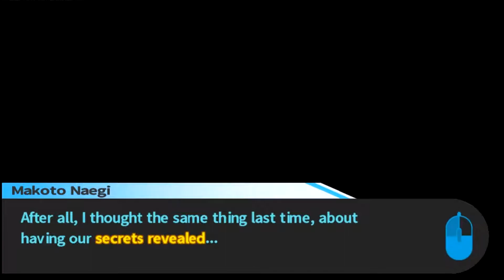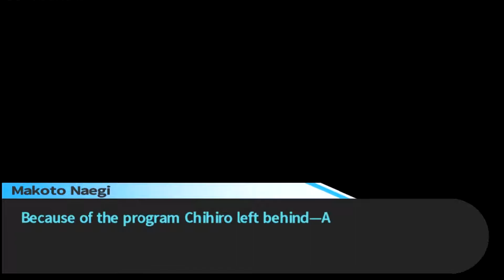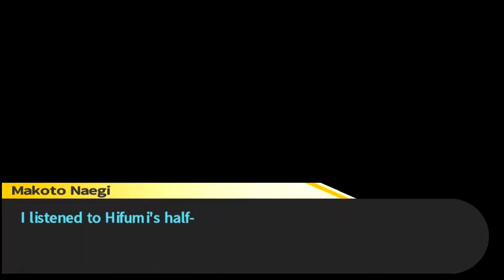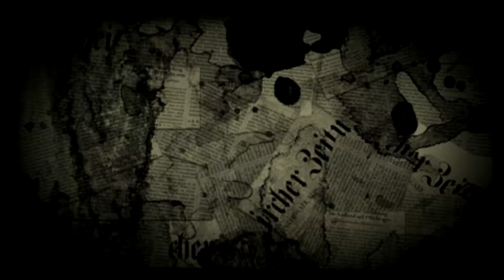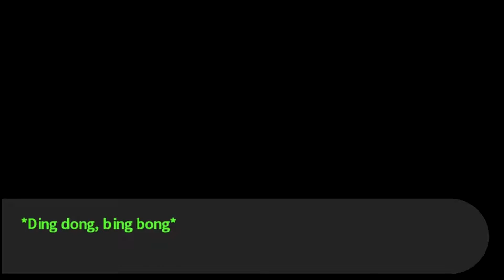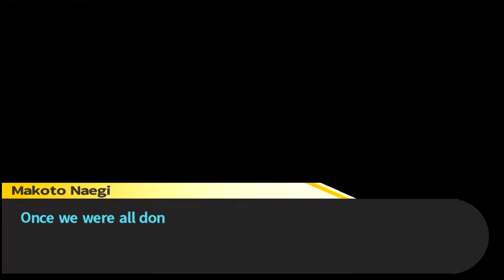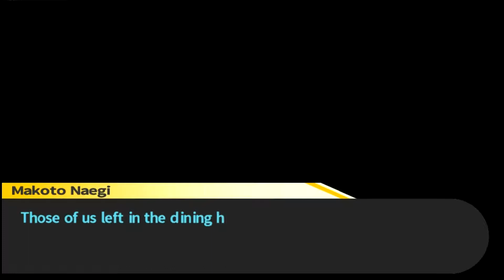Fusion | Danganronpa - Part 20